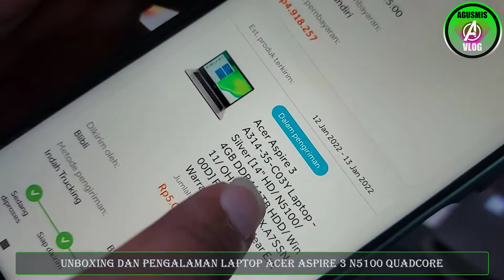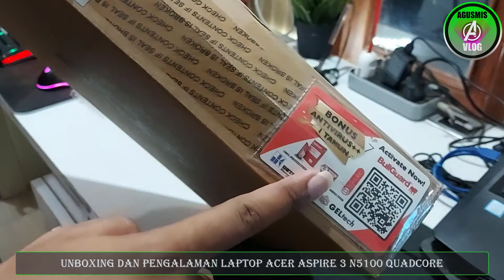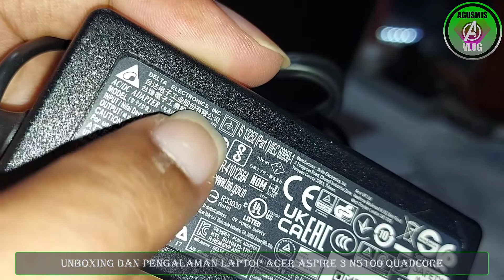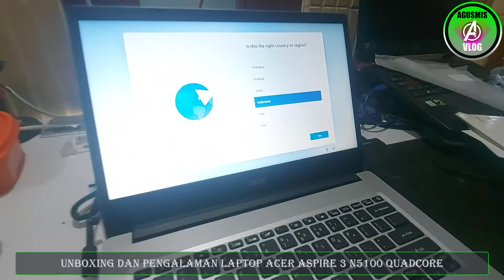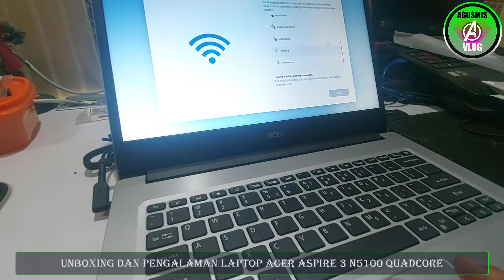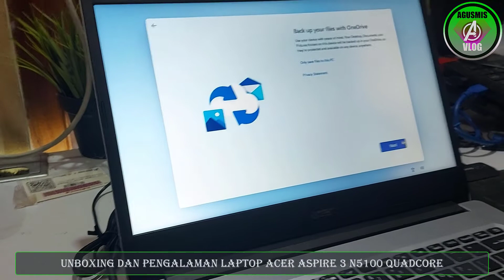ACER ASPIRE 3 Intel Quadcore N5100 RAM 4 GB Dapat Di Upgrade Unboxing and Pengalaman Salah Beli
ACER ASPIRE 3 Intel Quadcore N5100 RAM 4 GB Dapat Di Upgrade Unboxing and Pengalaman Salah Beli harusnya SSD tetapi yang dibeli HDD

ACER ASPIRE 3 Intel Quadcore N5100 4GB RAM Upgradeable Unboxing and Wrong Purchase Experience

ACER ASPIRE 3 Intel Quadcore N5100 RAM 4 GB Upgradeable Unboxing and Wrong Experience Buying should be SSD but bought HDD